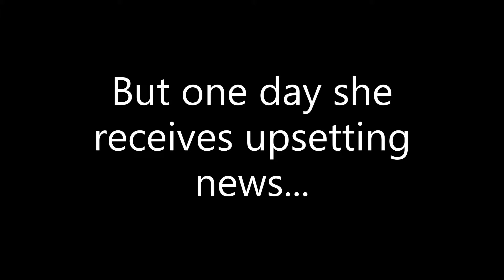HOPE by Art Club Afternoon Group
An animation by members of Friction Arts' Art Clubbers